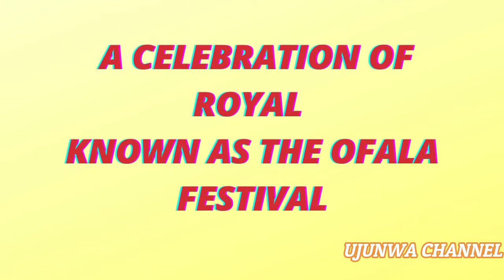THE MOST POPULAR FESTIVALS IN IGBO LAND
The Igbo people are one of the largest ethnic groups in Africa. In the Igbo culture, the Igbo people celebrate lots and different types of festivals. In the video, I have shared just the 4 most popular festivals in Igbo land.

1. A CELEBRATION OF ROYAL, known as The Ofala Festival.

This is the official cultural outing of the king and members of the cabinet in the year. The Ofala Festival is an annual ceremony celebrate within the tribes of Onitsha, Nnewi, Agulueri and Ukpo. The festival serves as a rite of renewal of the King which is known as (Eze or Obi) in Igbo land. The festival marks the end of a period of retreat when the Obi remains incommunicado and undergoes spiritual purification for the good of the community.

2. The New Yam Festival, know as Iwa ji or Iri ji ohuu.

The New Yam Festival, Is an annual cultural festival by the Igbo people held at the end of the rainy season in early August.
The celebration is a very culturally based occasion, that brings communities together.
Yams are the first crop to be harvested and are the most important crop of the region.

3.Iwa Akwa Festival

The Iwa-akwa festival is a ceremony where young men who have come of age are been initiated into manhood and given the opportunities to make their contributions to the social-cultural and political affairs of the community. In this stage of life they can now sit with elders, wine, dine, discuss issues as it affects the community and suggests solutions.

4.Igu Aro Festival

The Festival has a prime position in the life of the people due to the economic importance attached to it. Because of the Oracular and Prophetic utterance of the Priest, he has to tell the people what would happen in a given year.
This includes the oracular utterances of the priest in regards to what to expect during the harvest season: Whether there will be “Ugani” (famine), Nsogbu (problem), Agha (war), Onwu (death) and so on... it was a sort of annual prophecy or prediction on what would happen in the coming season.

This 4 most popular festivals in Igbo land is a colourful event that is fast becoming a major tourist attraction... the festivals are celebrated throughout Igbo land and it is usually accompanied by cultural music and dance, wrestling, masquerade displays.

If you like this video, don’t forget to touch the like button and share.